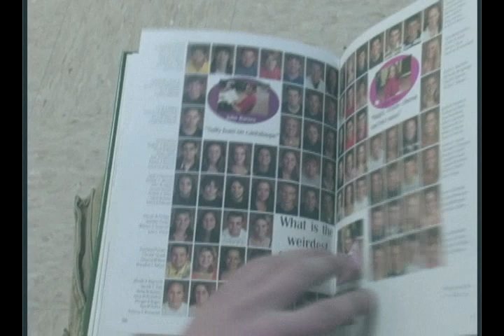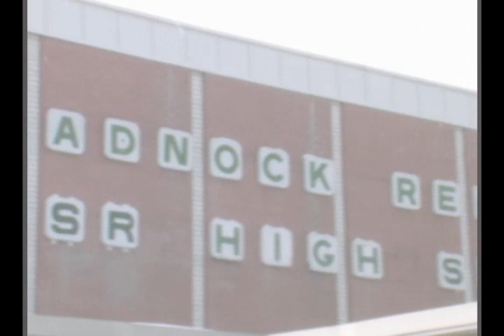Monadnock class of 2006' movie.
th graduation video of my 2006 class at monadnock regional high school.